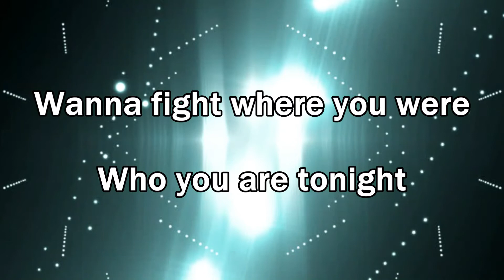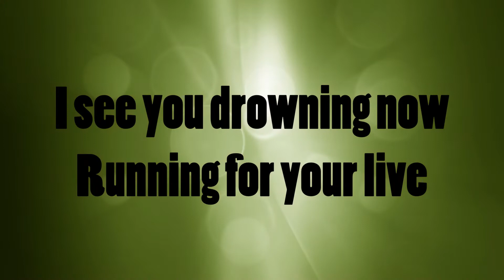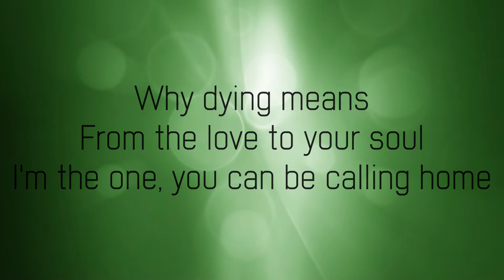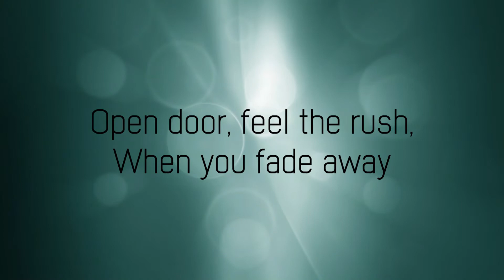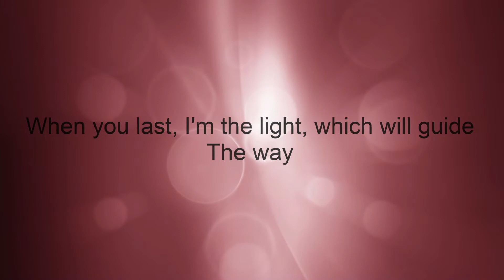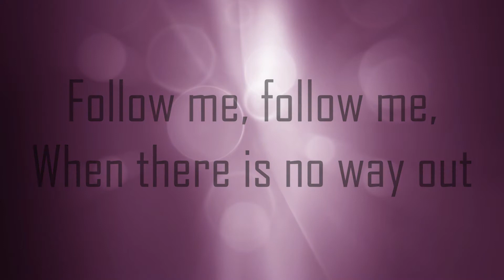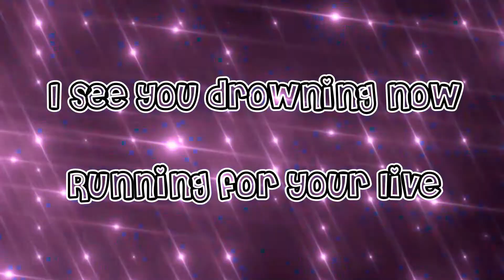Vicetone featuring Kat Nestle - No Way Out (Extended Mix) Lyrics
I do not claim to own the music used in this video.